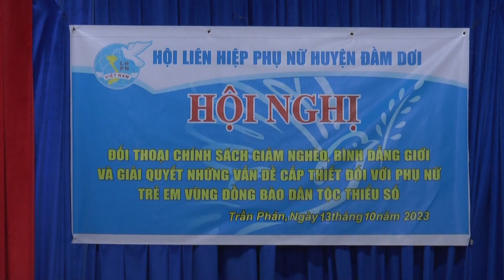HỘI PHỤ NỮ ĐẦM DƠI ĐỐI THOẠI CHÍNH SÁCH ĐỐI VỚI CHỊ EM PHỤ NỮ VÙNG ĐÔNG BÀO DÂN TỘC